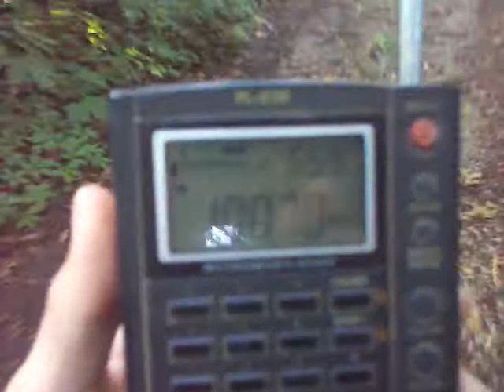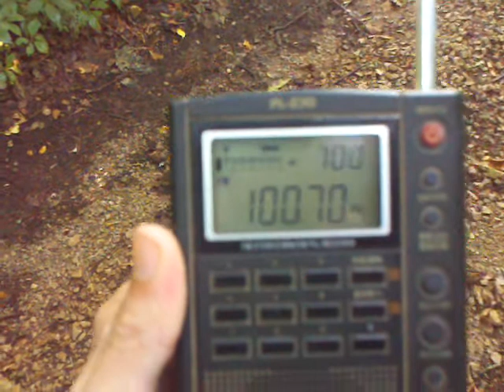Multi-Path FM Radio signals , WUSY 100.7 Chattanooga, TN / WKLX 100.7 Brownsville, KY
This is a video showing a multi path signal between WUSY of Chattanooga TN and WKLX Brownsville, KY .

This video was recorded outside using my Tecsun PL-230 in DX mode.

Both on 100.7 at (6/18/11 at 7PM CT)

Usually US 101 or WUSY in Chattanooga is stronger as WKLX does not come even into Nashville. I'm between Nashville and Chattanooga.

WUSY is a country station

WKLX is a classic rock/oldies station